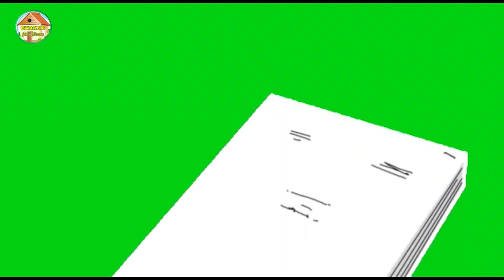Greenscreen Free Download No Copyright ~ Top 12 Blood Effects Animations HD